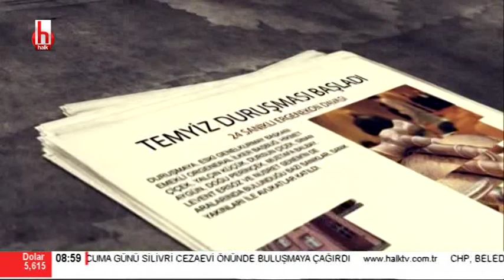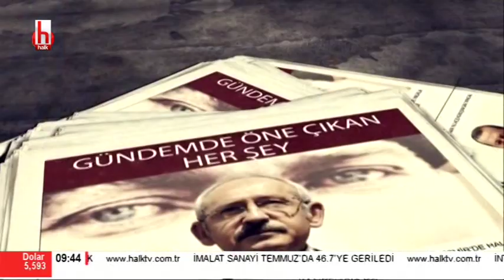Şok! Emekli maaşlarına bloke / Burhanettin Bulut